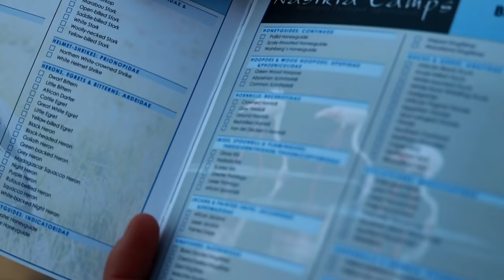Dormí en el famoso hotel-mirador de África! | ¿Vale la pena? 😱🦒